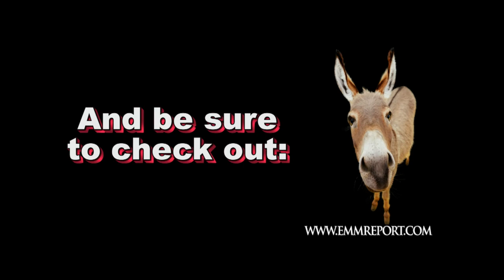Kendall Karson Interview Fresno Collectors Show 2013 Part 2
Part 2 of Kendall Karson's interview at the First Annual Fresno Collectors show.Kendall is interviewed by Robert "Corpsy" Rhine from Girls and Corpses Magazine